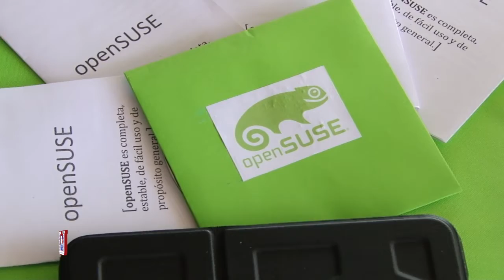UGB Flisol 2018